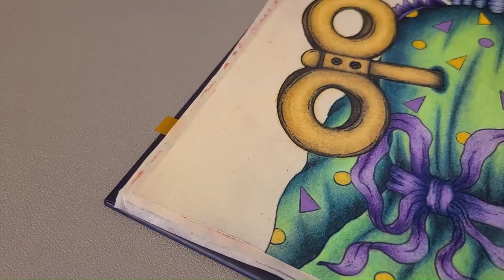[TIMELAPSE] Colouring Midnight Masquerade by Hanna Karlzon | Mix Media | Adult Colouring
Timelapse of the full colouring page.